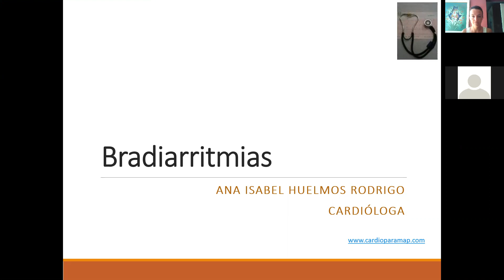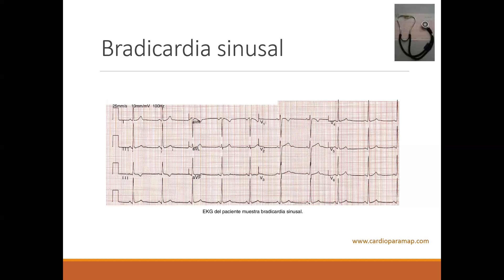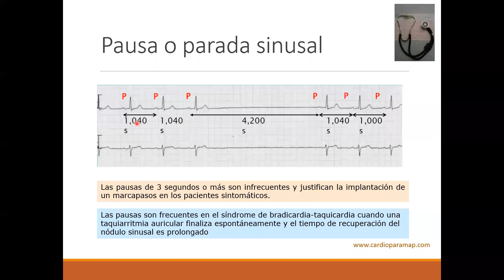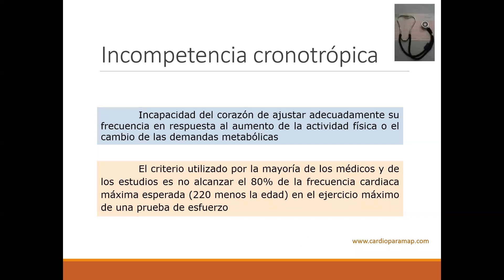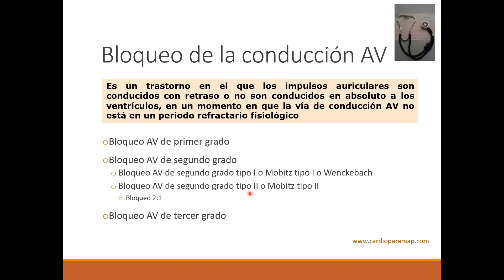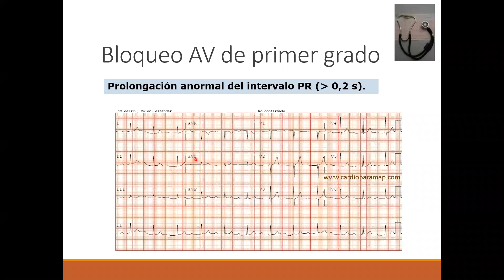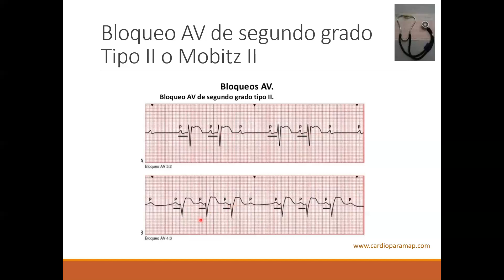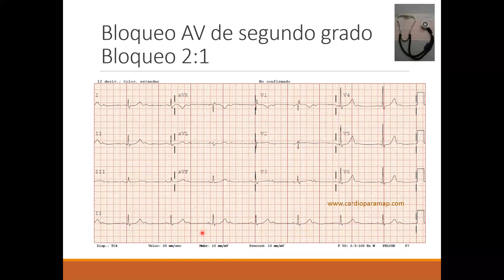VIDEOCONFERENCIA ARRITMIAS PARTE 1